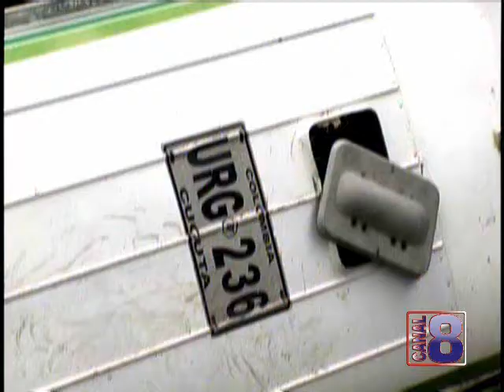Fuerte accidente involucra buseta en la autopista internacional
Televilla Canal 8. Fuerte accidente involucra buseta en la autopista internacional